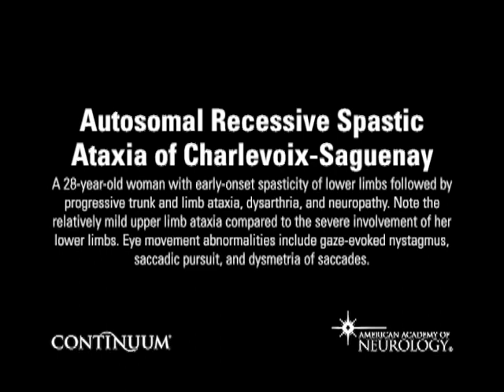Autosomal recessive spastic ataxia of Charlevoix Saguenay